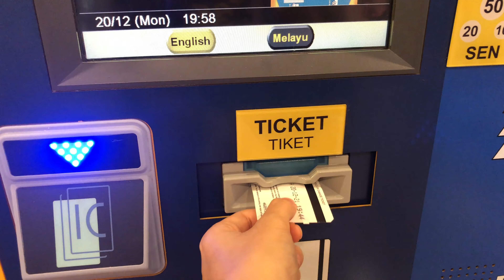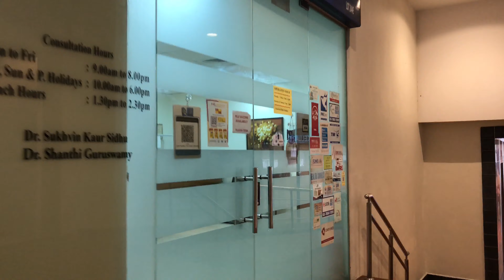Finally Reunited VLOG - Reunited with family after 2 years 🥺 (SG - KUL ✈️) / KLCC Aquarium 🐠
Finally seeing them after long wait of 2 years ♡

Already missing them while editing this video, just hoping that we get to meet again sooner.